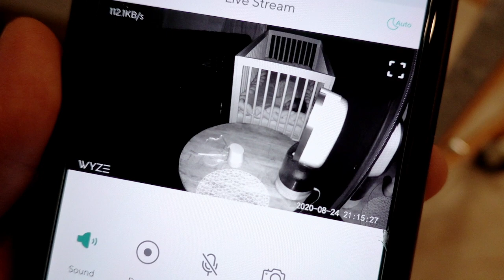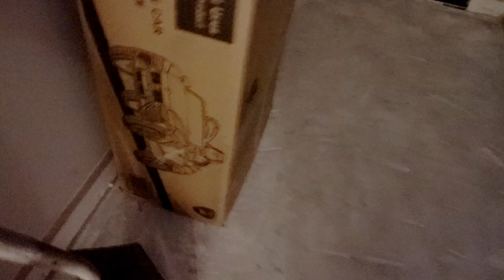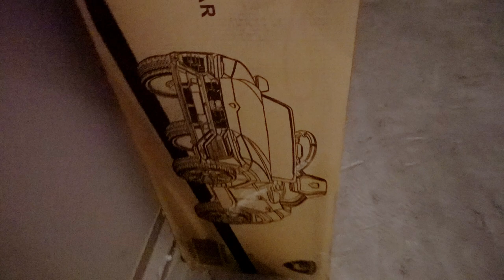Getting Baby To Walk In Shoes!!!!! | Minnie's VLOG 1212